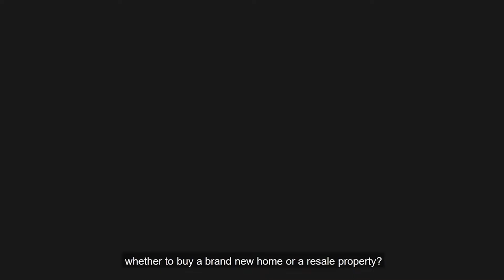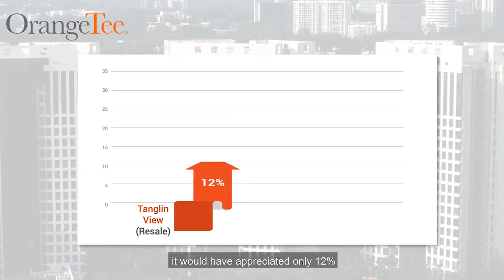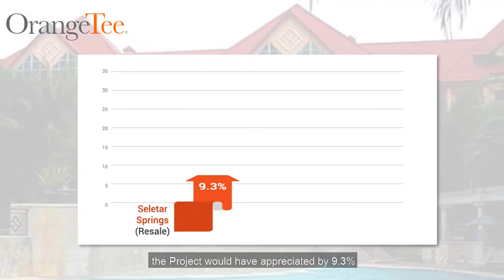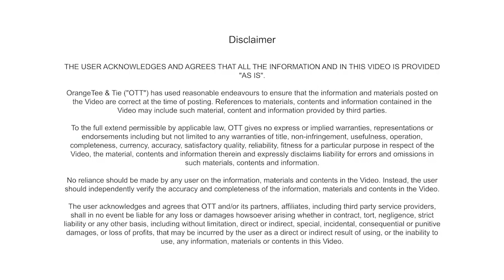BUY New Homes or Resale Properties | Singapore Private Residential Market Performance: (EP 3)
Singapore Private Residential Market Performance: New Homes Vs Resale Properties by Raymond Khoo from OrangeTee & Tie.